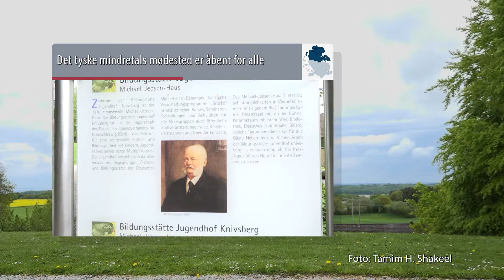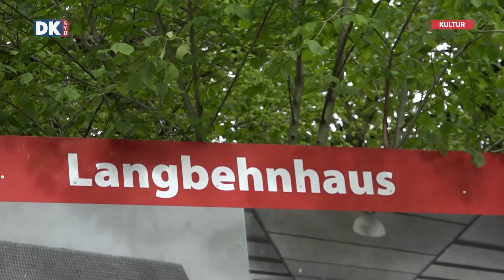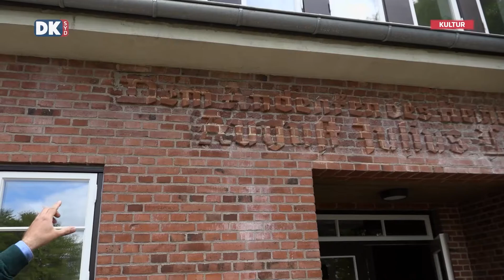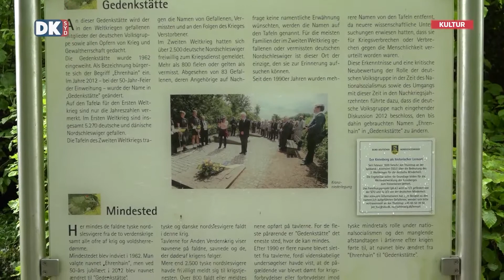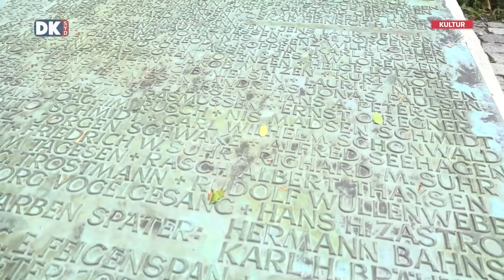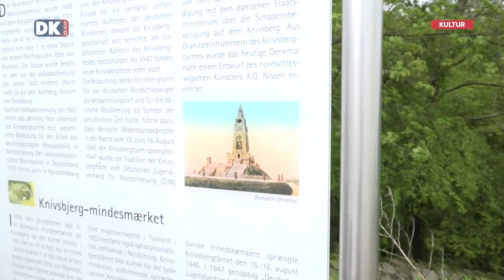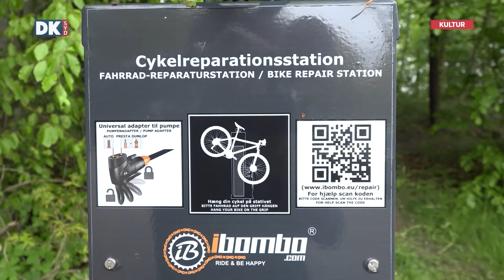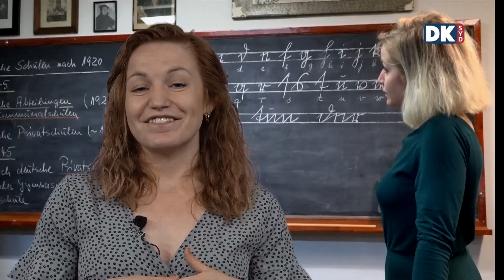Program for tirsdag d. 01.06.2021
Program tirsdag 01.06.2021 fra kl. 22.00 på Kanal Syd - live streames i web-TV på dksyd.dk.

Knivsbjerg - det tyske mindretals mødested er åbent for alle
For andet år i træk gennemfører det tyske mindretal rundvisninger for alle interesserede på det 97 m høje bakkedrag Knivsbjerg, der ligger ved Genner mellem Aabenraa og Haderslev. Formålet med rundvisningerne på dansk er at vise Knivsbjerg, der har været de tysksindede nordslesvigeres mødested siden 1894, i dag er åbent for alle.

Gensyn med... GF2020: Teaterstykket Genforeningen - Del 1
Det Lille Teater I Aabenraa har i anledning af genforeningsjubilæet opsat teaterstykket Genforeningen, som omhandler to familier - en dansk og en tysk - der gennem generationer smelter sammen til én familie. I teaterstykket følger vi generationernes udfordringer med at blive accepteret. Fortællingen begynder i tiden omkring genforeningen 1920.